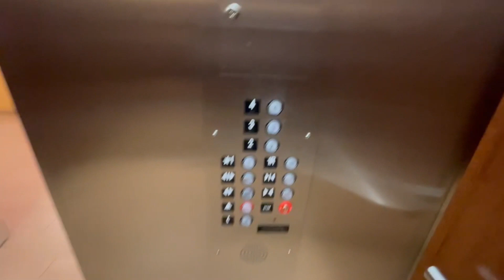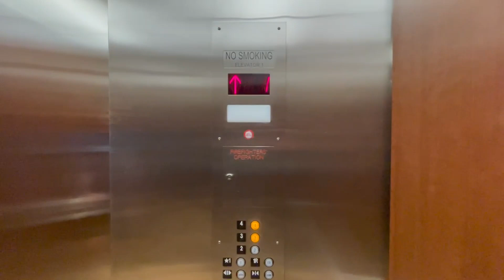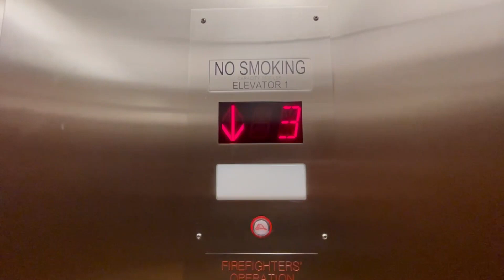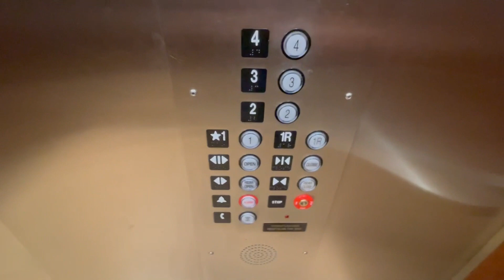LOUD Generic Hydraulic Elevators - Fairfield Inn & Suites in Santa Cruz, CA.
Not exactly sure who installed these. These may be KONE, but don't take my word for it. These have pretty solid motors and run decently. These were installed around 2015.

Filmed - 12/8/22